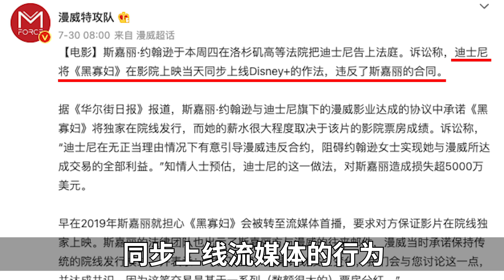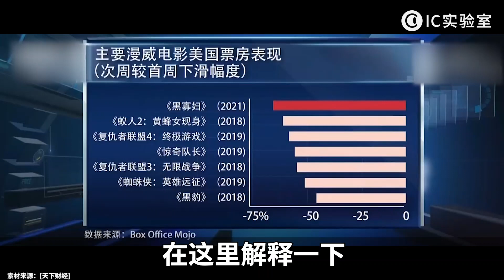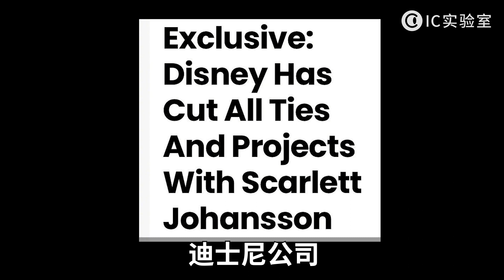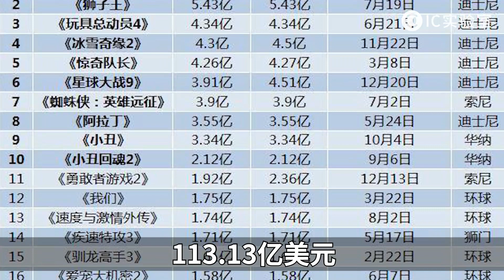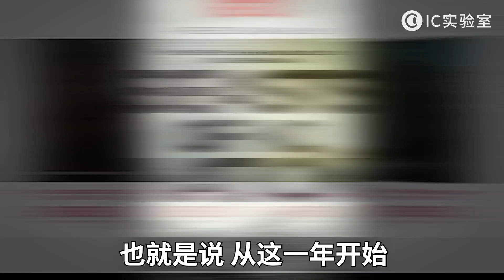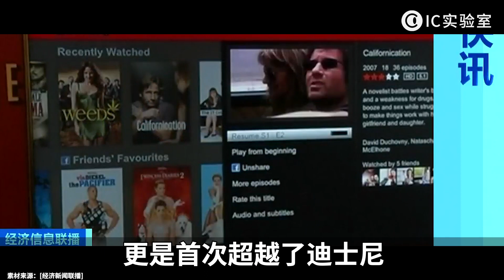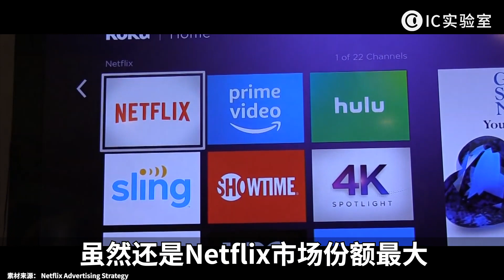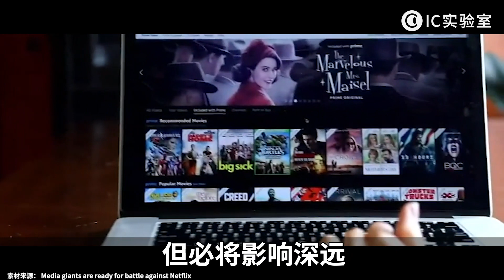寡姐与迪士尼撕破脸，电影线上线下同步发行，少赚多少钱！好莱坞要变天？流媒体大战院线大片- IC实验室出品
最受疫情影响行业之一就是电影媒体业，演员的薪水很大程度取决于出演影片的影院票房成绩，但如今线上线下同步上映的形式，例如最近有新片上映的斯嘉丽约翰逊来说，就损失了高达5000万美元的票房分成，直接将迪士尼告上法庭，时代的变化是有风向标的，往往是由关键性事件、关键性人物去推动。
这一期视频，我们就来讲讲斯嘉丽·约翰逊和迪士尼撕逼背后，正在发生巨变的电影市场格局。